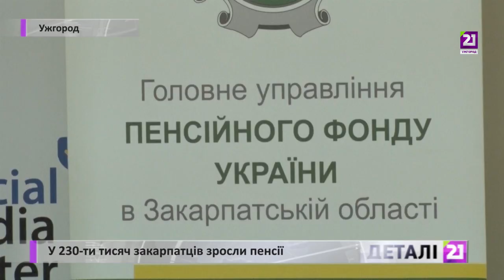У 230-ти тисяч закарпатців зросли пенсії